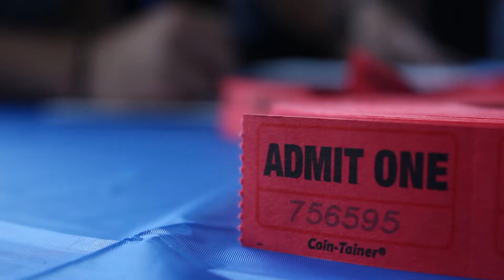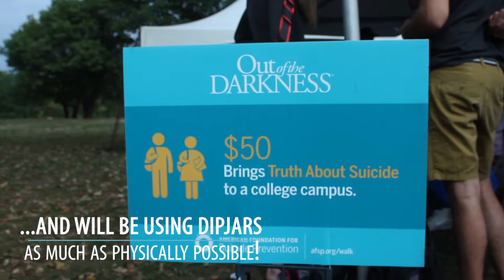AFSP Out of the Darkness Walk with DipJar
The American Foundation for Suicide Prevention hosted their Boston Area Walk last weekend. AFSP raised over $3,400 using branded DipJars at the event. The walk helped raise awareness and funds for an amazing cause.